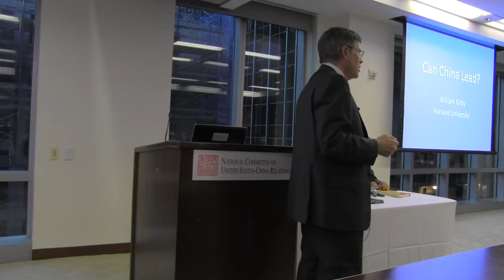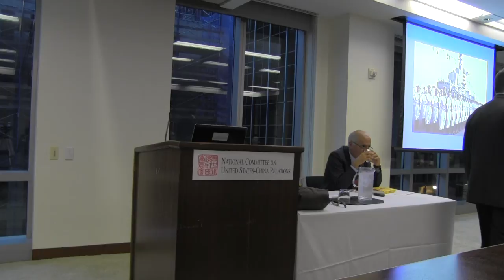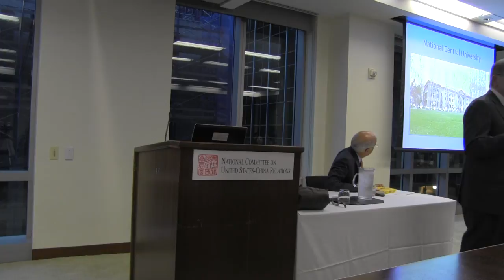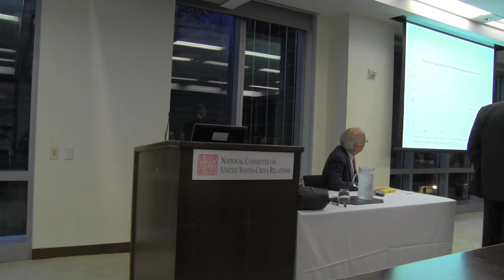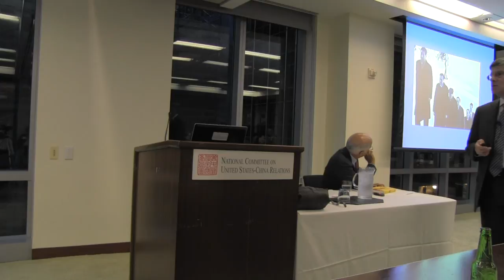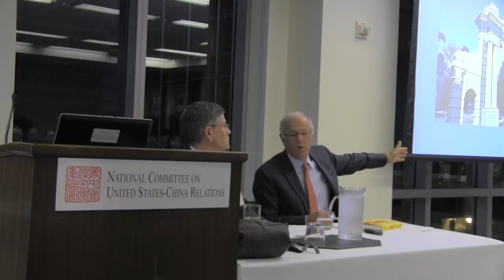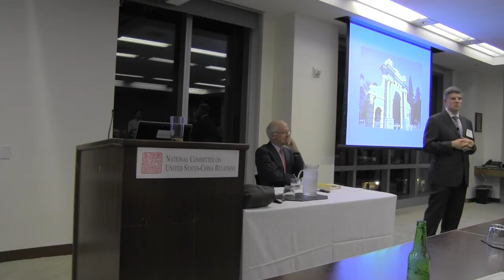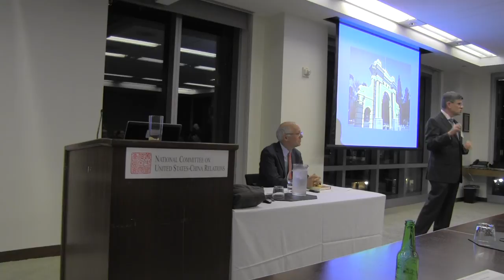Can China Lead? Author William Kirby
In the thought-provoking book “Can China Lead?: Reaching the Limits of Power and Growth,” noted China experts from Harvard Business School and the Wharton School assert that while China has experienced remarkable economic growth in recent decades, it now faces major challenges that could shift the country's political and economic trajectory. A lack of accountability, transparency, and ease of operating in China, combined with growing evidence of high-level corruption, has made domestic and foreign businesspeople increasingly wary.

Co-author William Kirby discussed his book at a National Committee program as part of the ongoing Jones Day China Lecture Series on Thursday, October 2, 2014 in New York City.

“Can China Lead” draws on more than thirty case studies on Chinese and foreign companies doing business in the region. The book asserts that China is at an inflection point that cannot be ignored. An understanding of the forces that continue to shape its business landscape is crucial to establishing and maintaining a successful enterprise in China.

William C. Kirby is T. M. Chang Professor of China Studies at Harvard University and Spangler Family Professor of Business Administration at the Harvard Business School. He is a Harvard University Distinguished Service Professor.